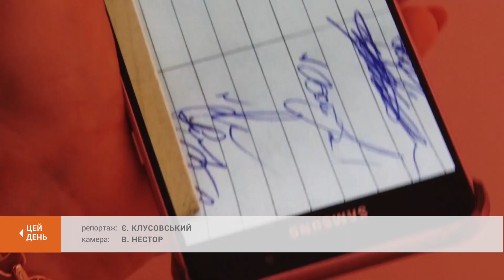Забула, що голосувала? Криворожанка розказала про інцидент у день виборів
І знову до питання волевиявлення. Виборчий процес майже завершено, питання по окремим ситуаціям - залишилися. Так, криворожанка-виборець 32-го округу повідомила, - не змогла скористатися громадянським правом. На свою дільницю жінка прийшла увечері, а навпроти її прізвища у документі вже стояв підпис. Що ж відбувалося на дільниці того вечора - учасників інциденту вислухав Євген Клусовський.